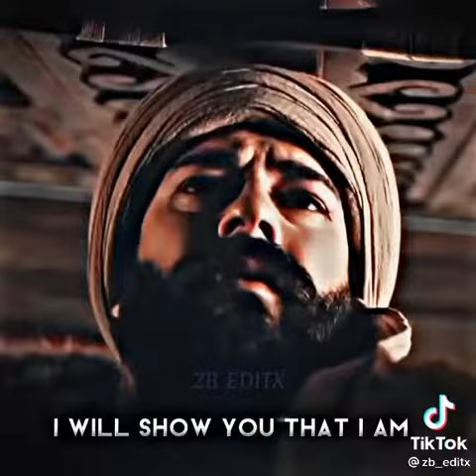sia slowed and reverb status